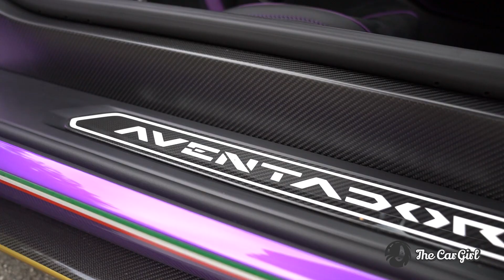Lamborghini SVJ by The Car Girl Episode 1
Episode 1 of The Car Girl with the feature being the powerful Lamborghini SVJ at The Car Group UK